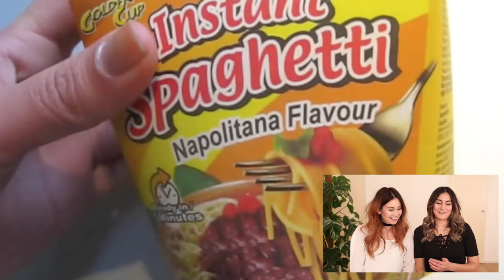REAGEREN OP ONZE OUDE YOUTUBE VIDEO'S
We zitten al een hele tijd op Youtube dus het werd eens tijd om een paar hele oude video's terug te kijken! Hoe lang kijk jij al onze video's? En welke video zou jij nog op ons kanaal willen zien?

▸ Larissa's top:
▸ Tara's top: